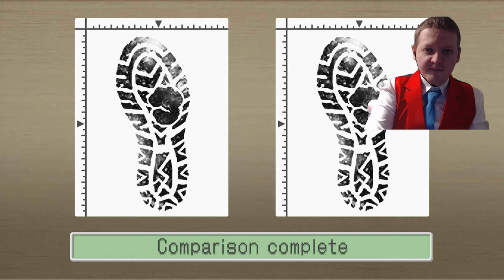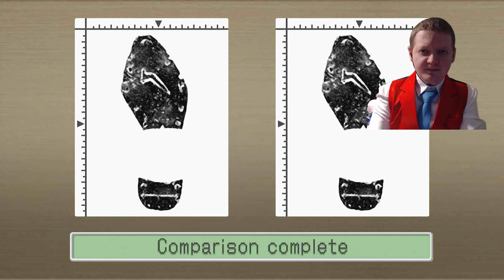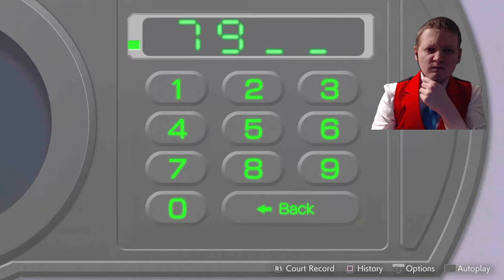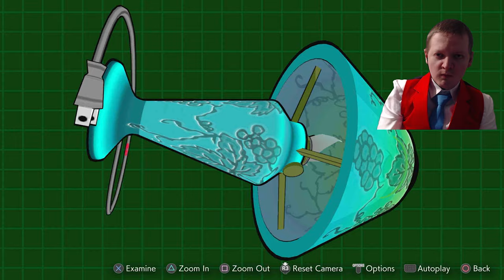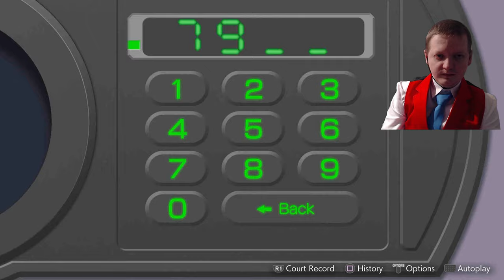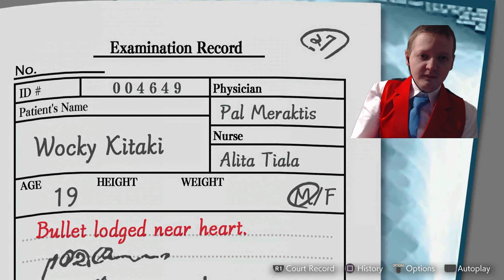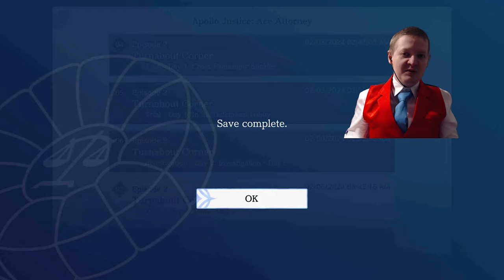Apollo Finds Out What The Meraktis Clinic Was Really Hiding- Apollo Ace Attorney Trilogy Part 6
This is Apollo Justice Ace Attorney trilogy a new game released on the old Apollo Ace Attorney games. The story follows Apollo Justice a new attorney as he experiences some crazy trials and cases.  On this part we are continuing the investigation into Doctor Merakis's murder and find out the truth about the clinic.